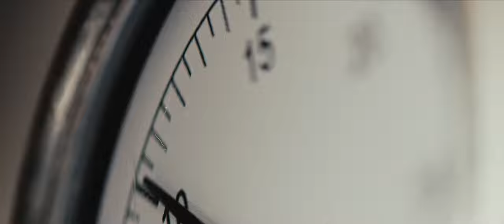Sounds of the Brewery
The soundtrack to our brewery lives.

Produced by Catchfly Pictures, @catchflypictures
Directed and Edited by Tim Ringwood, @catchflypictures, & Chris Besecker @spillseverything
Director of Photography Brad Burke, @shootbrad
Sound Design and Mix by Eric Hoffman, @audiohoffman
Executive Producer Eli Heitin, @highten